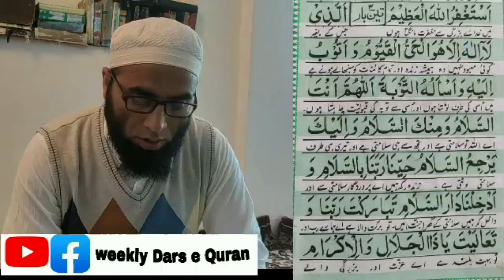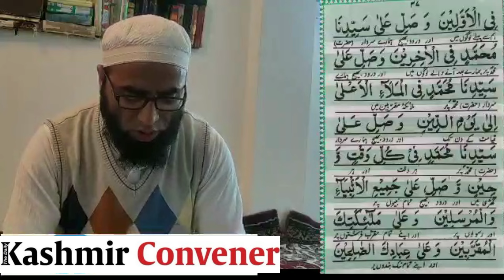Recitation of Aurad-e-Fatiha اوراد فتحیه by Qari Mushtaq Ahmad